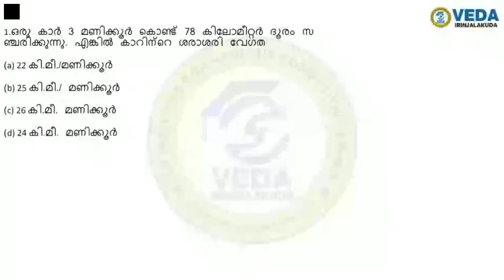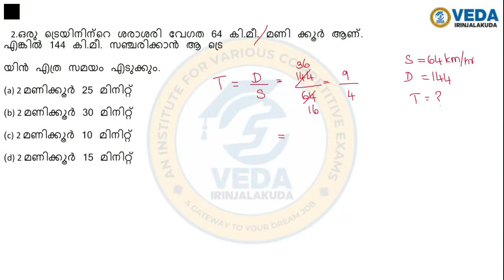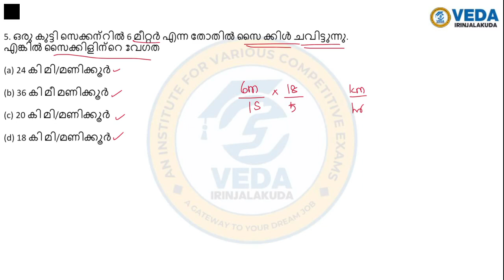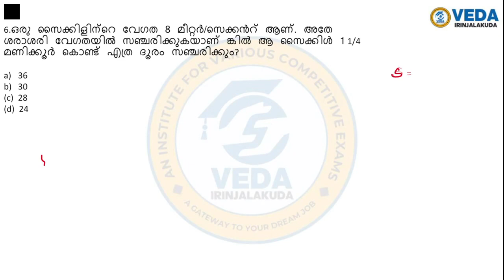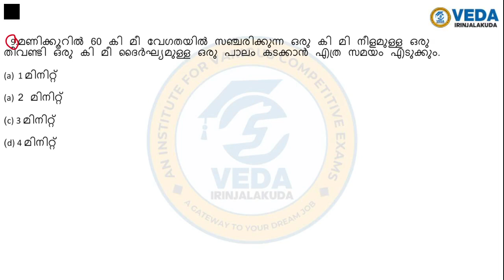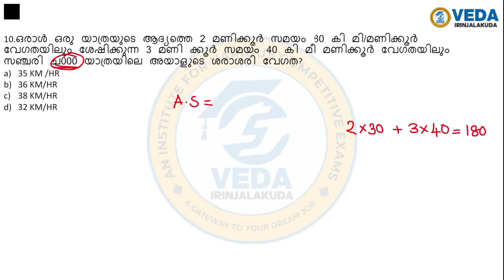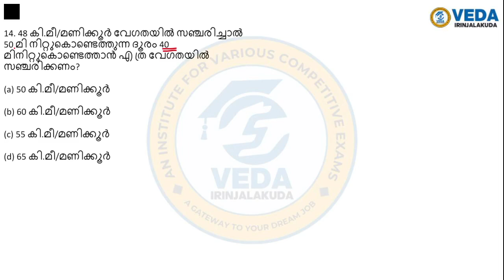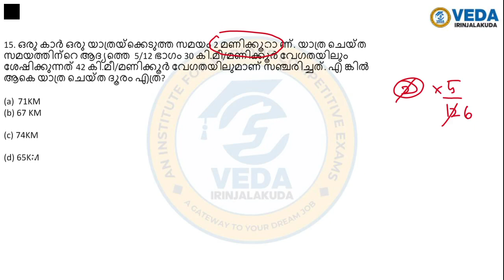SPEED, DISTANCE & TIME PART 2 ibps ssc KeralaPSC LDC Degree Level